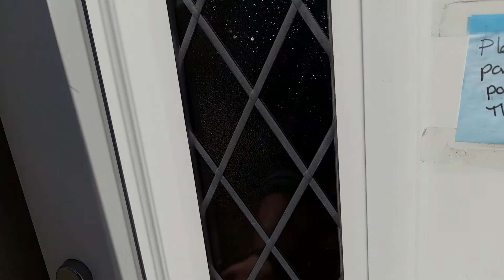St James Street